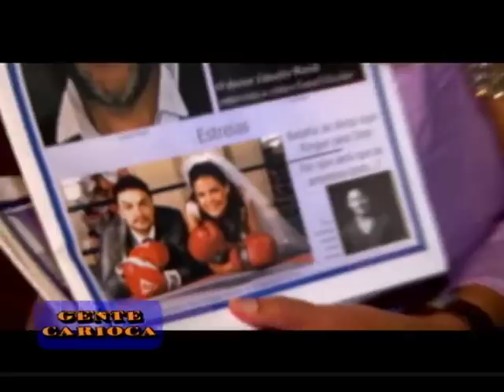Cida Moraes invade a peça Batalha de Arroz num Ringue para Dois no Gente Carioca - pgm 94 p1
Cida Moraes invade a estréia da peça Batalha de arroz num ringue para dois com Nivea Stelman e Maurício Machado no Teatro Vanucci no Shopping da Gávea, entrevista o elenco e o público.